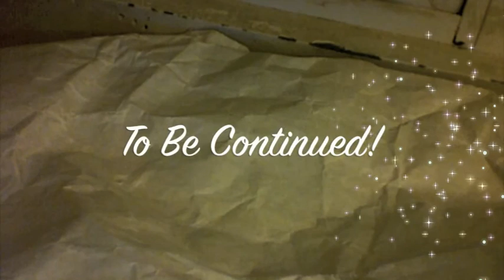Ice Age Manny, Sid, & Diego show Se 2 Ep 8